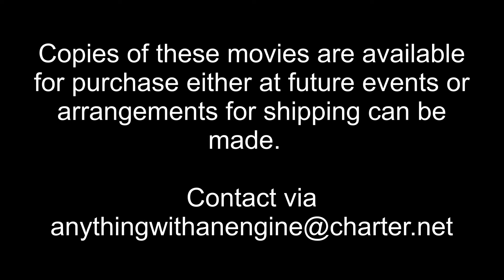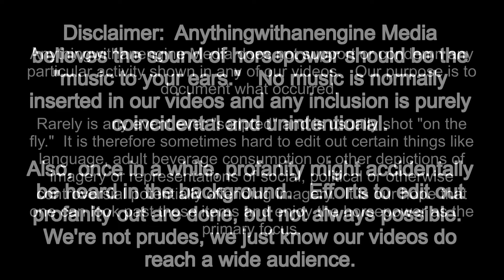ECS BOGGERS-TYLER HARRIS BENEFIT BOG 11-9-13 PART FOUR OF SIX, CHARLOTTE, MI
This is PART FOUR OF SIX of movies created from footage shot at the ECS Boggers Tyler Harris Benefit near Charlotte, Michigan on November 11th, 2013.   Great location with mud pits that both the daily drivers and the big trucks can both play in and have fun.  It was great to see the outpouring of support for the Harris family at this benefit bog.

This event's video as well as anything else that can be found in the library on either the Anythingwithanengine Media page on Facebook or in the library on here are available for purchase.  Full HD versions (1920x1080) will be provided.